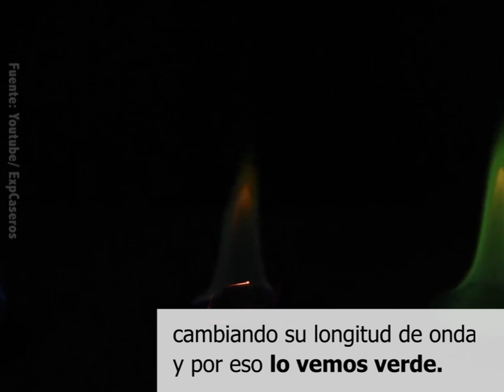La calabaza verde de Halloween